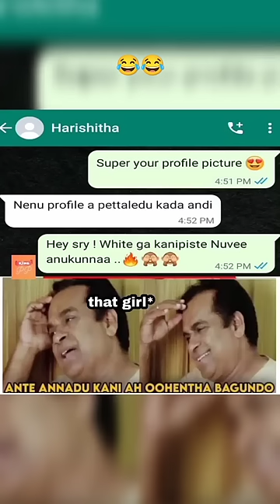Funny Memes... memes telugumemes funnymemes comedy trendingshorts...